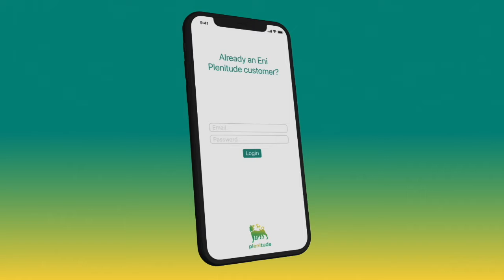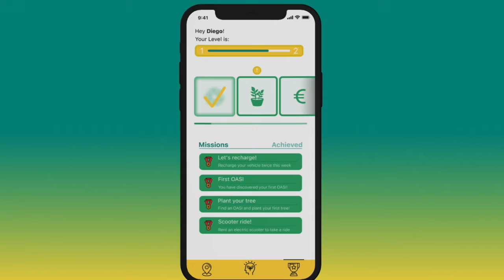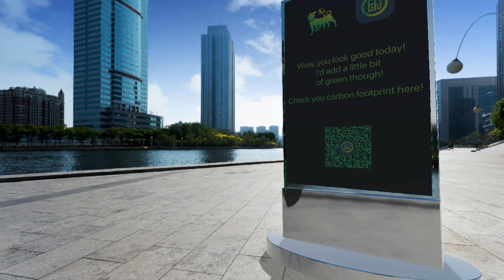EniChallenge - OASI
This is Project OASI for the Big Hack 2022 for the Eni Challenge